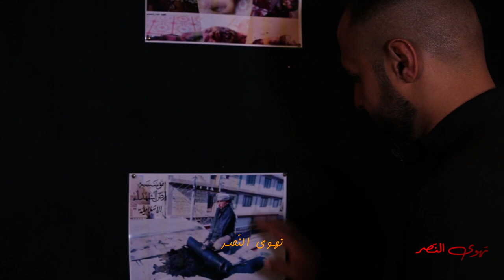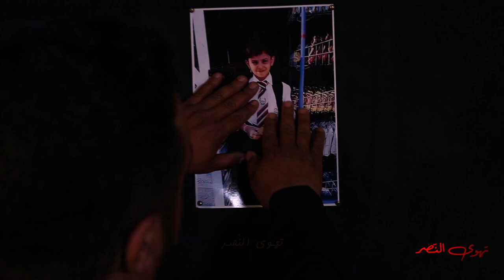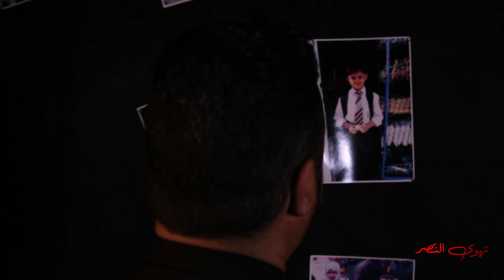تهوى النّصر || محمد المرشدي - لؤي الرضوي || كلمات قصي التميمي